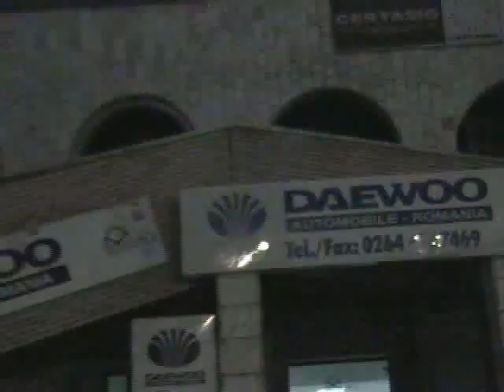Mihai Militaru profile winter 2004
profile of Mili